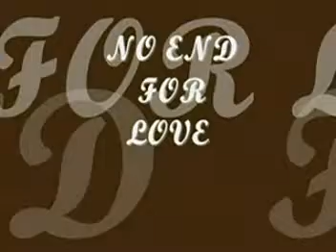LoVe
No end 4 LoVe